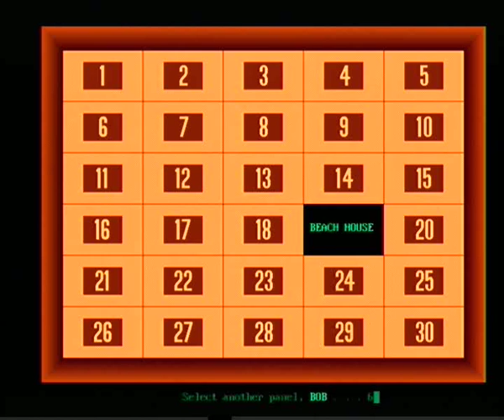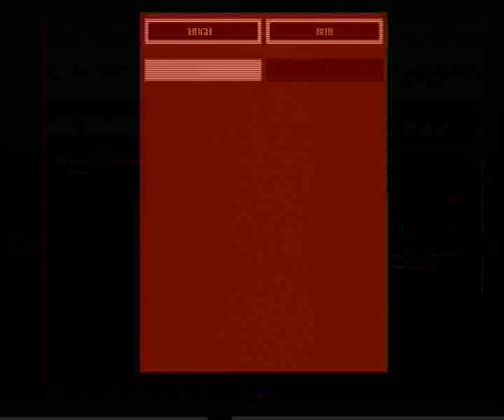My Concentration PC Game #95